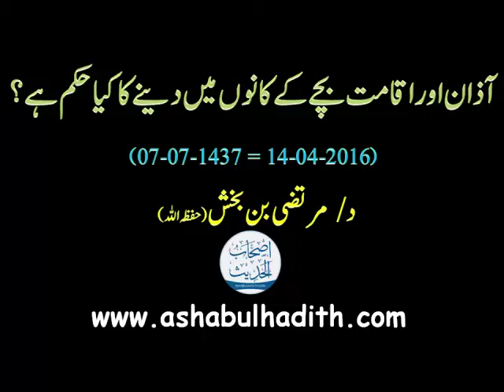Aazaan Aur Iqamaat Bachay Kay Kaan Mein Deynay Ka Kiya Hukum Hai ?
آذان اور اقامت بچے کے کانوں میں دینے کا کیا حکم ہے؟